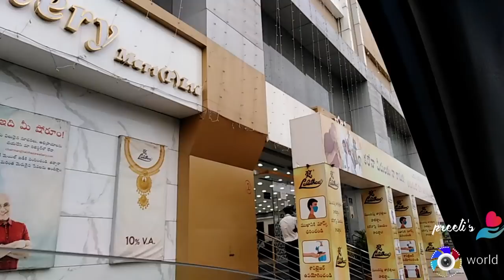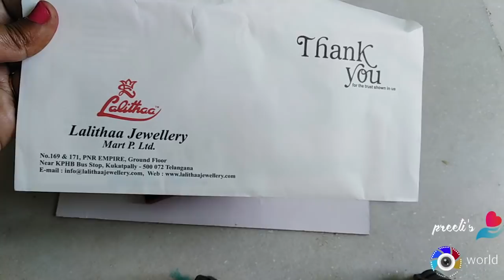Lalitha jewellers Kphb Colony Shop Tour - Sravana masam collections latest gold Jewelry Designs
Hi Friends Watch out Latest sravana

masam collections in Lalitha Jewsllers

Pls suppt my chnnle

pls watch my tourist places video